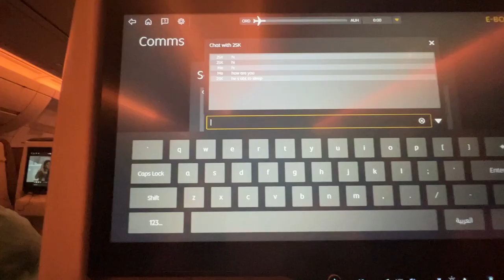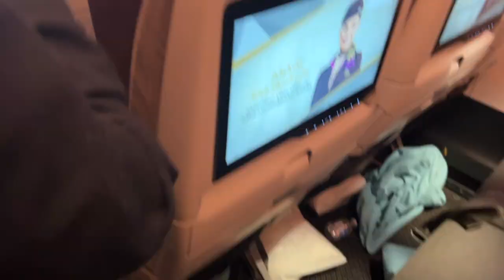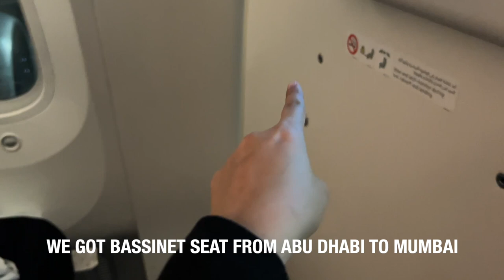Flying Etihad Airways from Chicago to Mumbai | Full Review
Vlog Number 165-: 9 tips if you are traveling with Baby on Etihad Airways from USA to India
In this video I have shared 9 tips to keep in mind if you're traveling with Baby on Etihad Airways FROM USA TO INDIA. Chicago to Abu-Dhabi and Abu Dhabi to Mumbai

I have another channel "Ketan Tilve" - A Self Help Channel where I do short infromative videos, podcast

About Me:
My name is Ketan Tilve(केतन तिलवे) and I love when people call me Kaytee. मैं बेलगाम से हूं और मुझे मराठी कन्नड़ और हिंदी बोलना आता है.
मैं जीवन में हमेशा कुछ करना चाहता था। इसलिए मैंने वीडियो बनाने के लिए यूट्यूब चैनल शुरू किया। मैं यूएसए में अपना जीवन दिखाता हूं।

इस यात्रा में मेरा साथ देने के लिए मैं हर वीडियो के लिए अपनी पत्नी और अपने पूरे परिवार को धन्यवाद देना चाहता हूं।

[Kannada]
ದಯವಿಟ್ಟು ನನ್ನ youtube ಚಾನಲ್‌ಗೆ ಚಂದಾದಾರರಾಗಿ
[Tamil]
தயவுசெய்து எனது யூடியூப் சேனலுக்கு குழுசேரவும்
[Telugu]
దయచేసి నా యూట్యూబ్ ఛానెల్‌కు సభ్యత్వాన్ని పొందండి
[Urdu}
برائے مہربانی میرے یوٹیوب چینل کو سبسکرائب کریں۔